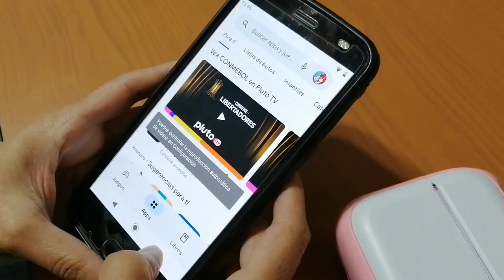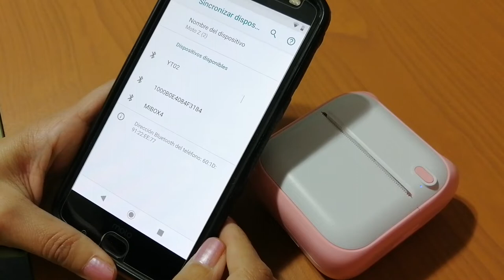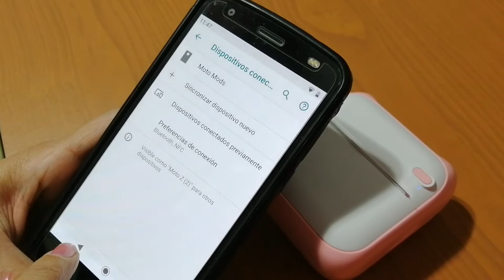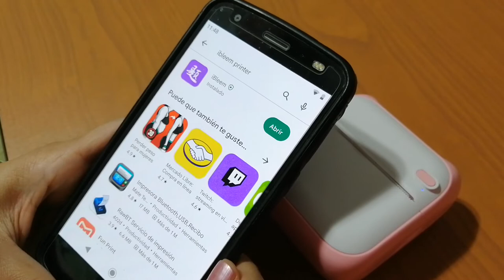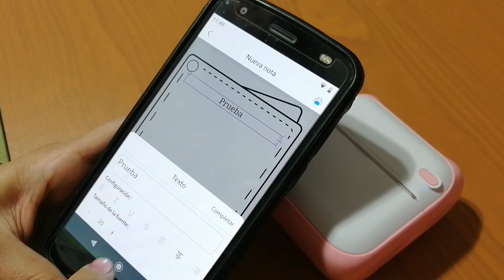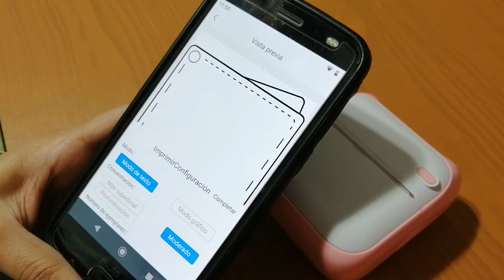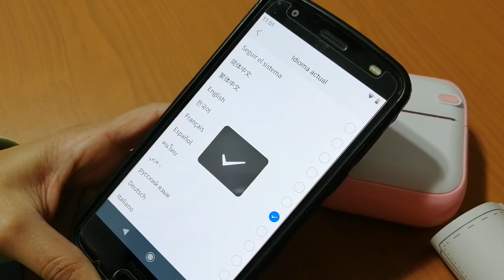Como usar iBleem y tu mini impresora térmica en Android!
UNA DISCULPA EL VIDEO CUENTA CON AUDIO BAJO DEBE SER POR EL CELULAR QUE USE, NO ES EL QUE SIEMPRE USO PARA GRABAR LOS VIDEOS, UNA ENORME DISCULPA!

hola BlueValkyrie desu!~

este video es como un mini tutorial, me han llegado muchos correos de amazon mexico sobre personas que compraron las siguiente mini impresora termica y estan teniendo problemas para mandar imprimir en la app iBleem que se menciona en el instructivo es la que debes descargar para poder usarla, espero les sea de ayuda y si tienen aun problemas o dudas pueden dejarlas en los comentarios
link a la mini impresora: shorturl.at/hr235

.:BV:.

Mi cuenta en Instagram donde estoy un poco más activa ^^

cámara: Huawei P30 lite
app edición: Mini Tool Movie Maker Free
intro-ending: Canva